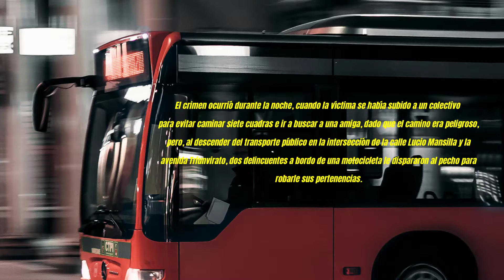GUSTAVO VILLICA SPOT-VALIENTESMUJERES